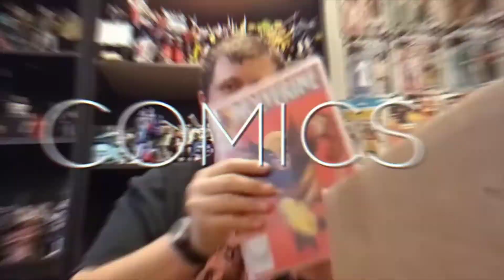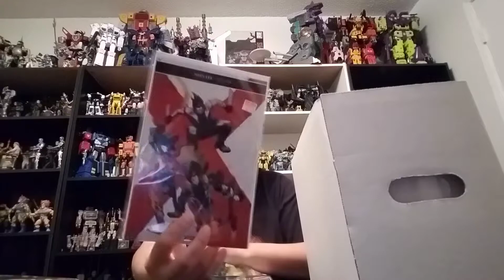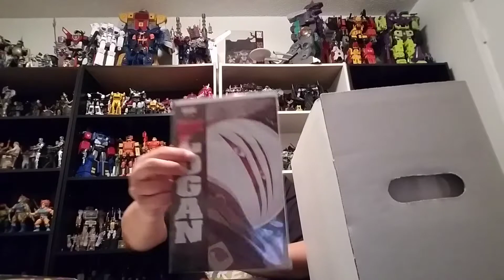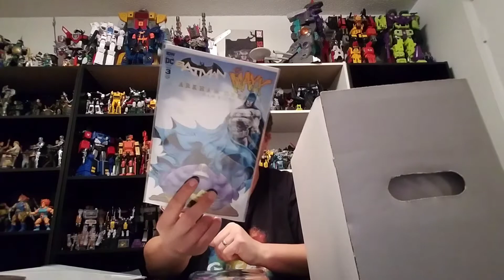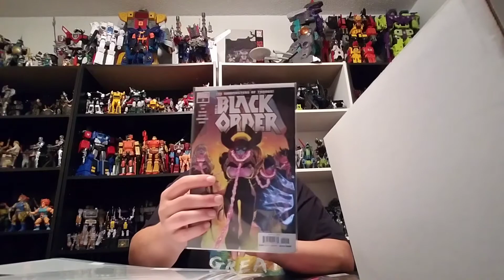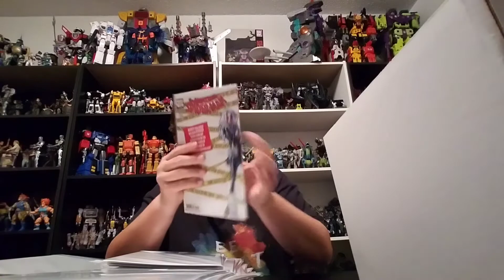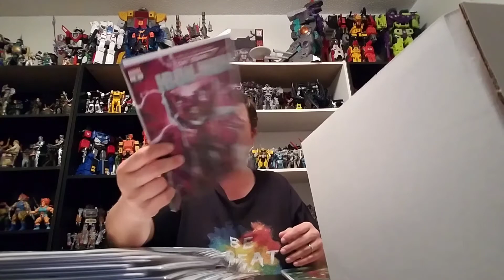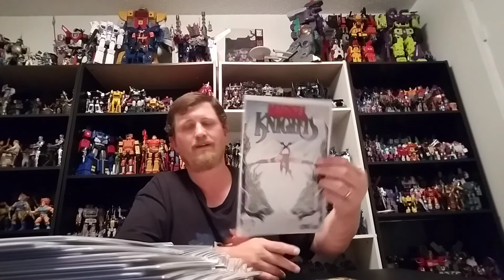Episode 279 - Finally Got Some New Comics! Thank You Hypno Comics!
Today, we finally got new books in from Hypno Comics. This is almost 3 months worth!

Check out Hypno Comics on IG